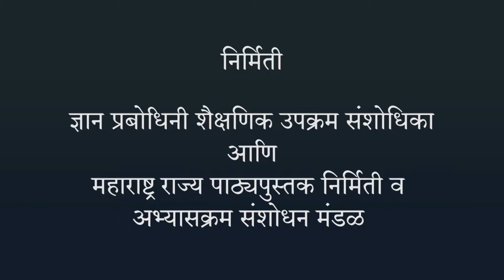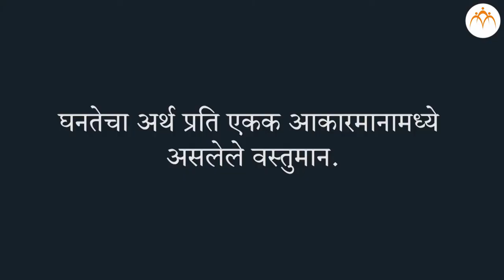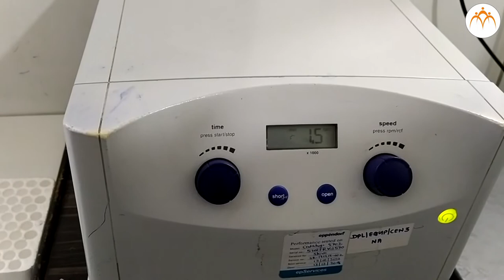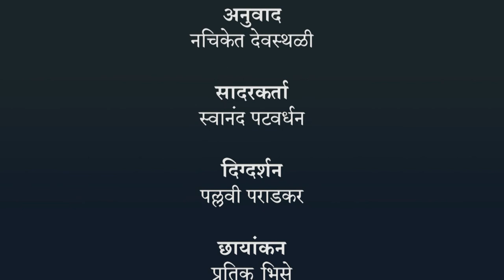मूलद्रव्ये, संयुगे आणि मिश्रणे - अपकेंद्रीकरण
मूलद्रव्ये, संयुगे आणि मिश्रणे - अपकेंद्रीकरण, मूलद्रव्ये, संयुगे आणि मिश्रणे,
7th,Science,Jnana Prabodhini,Maharashtra Board,